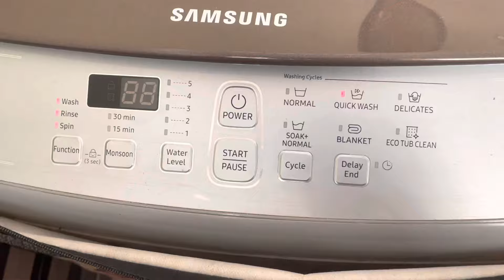Living Alone for 24 Hours | Veg Momos Recipe🤤 What I Eat In A Day | Cooking-Food-Work-Me time 🦋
Chaliye ek dusre ko company dete hai ❤️

How I spend my day alone ! Let’s make yummy and easy momos together.

Milte hai Instagram pr 🤩
Username: anjulee_sirotiya